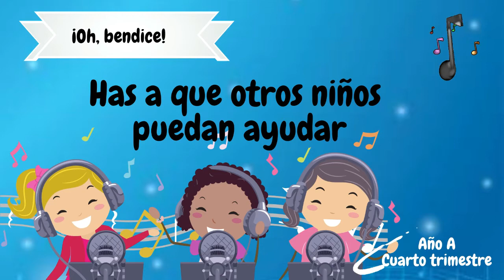Coro: ¡Oh, bendice las ofrendas!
Clase Jardín de Infantes: Año A Cuarto Trimestre